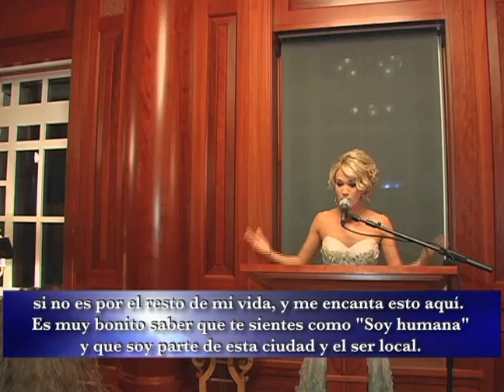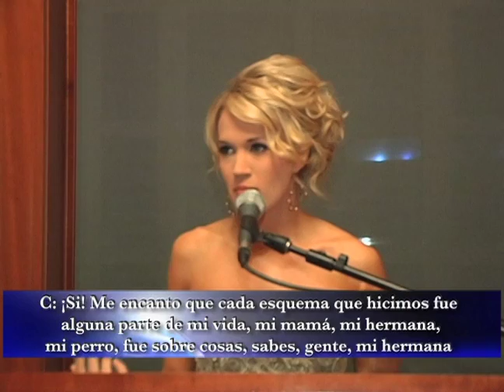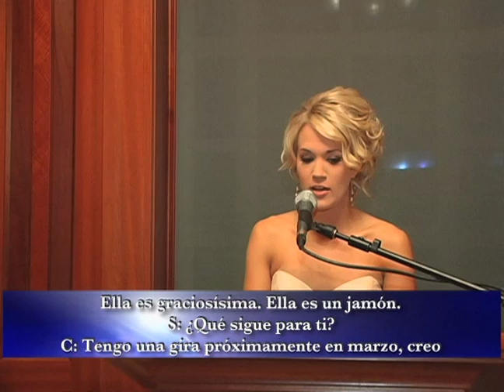STV # 95 S_8 Week # 3 Carrie Underwood Interview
Sheyla Paz Hicks interviews Carrie Underwood at the Nashville Symphony where she received the Harmony Award.